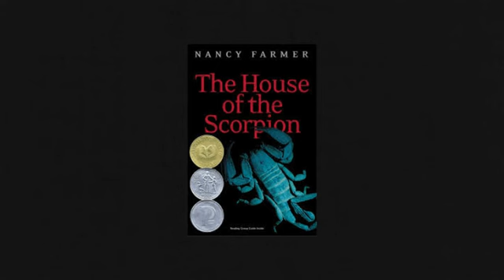The House of the Scorpion Chapter 1